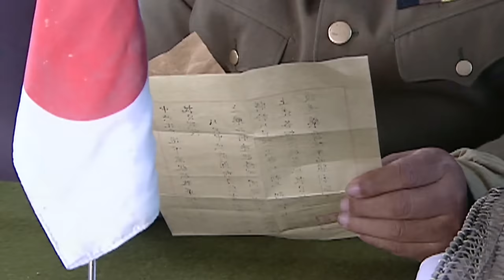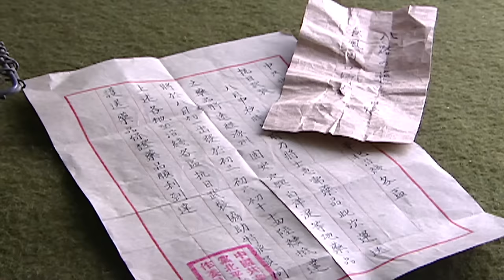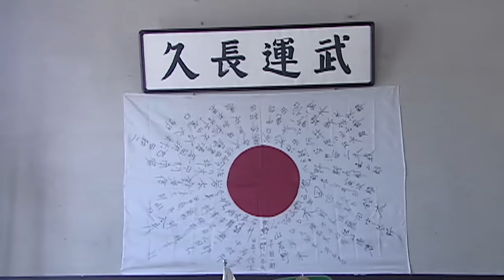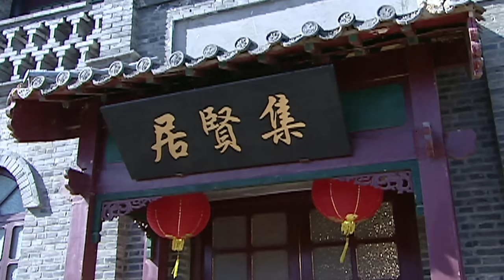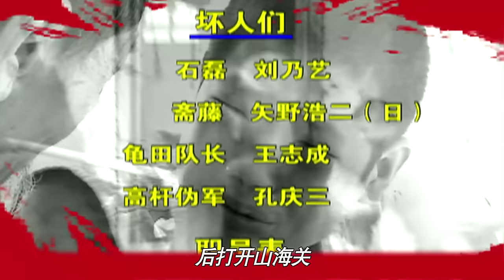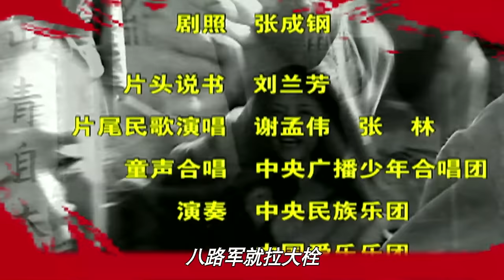【高清独家】小兵张嘎18丨机智小混混嘎子智斗日军替奶奶报仇，从缴获第一杆枪开始一步步成为真正的八路军战士！谢孟伟